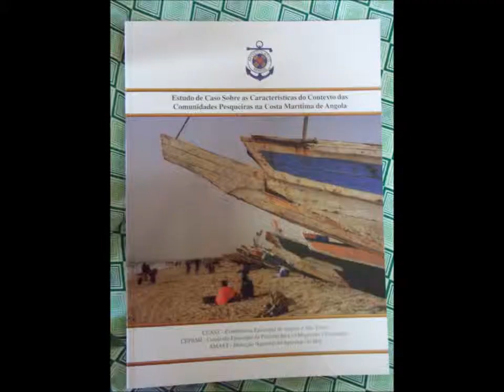CEPAMI ANGOLA Italiano